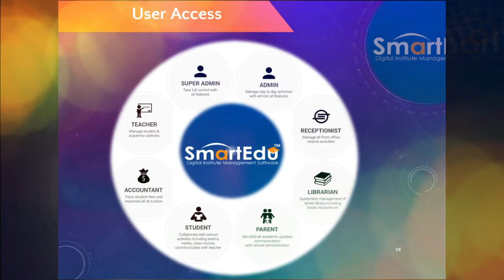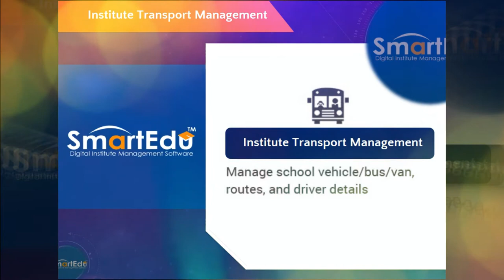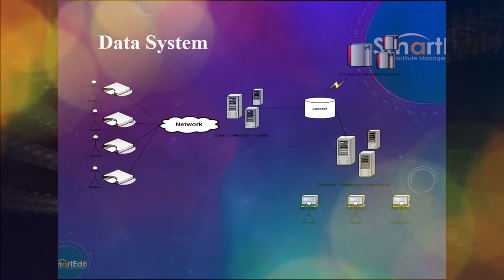IOT System Digital Education and Institute Management System Short Features